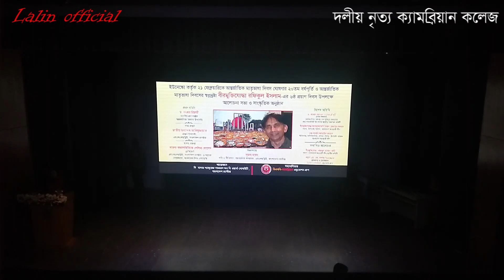বাংলা মা।দলীয় নৃত্য-ক্যামব্রিয়ান কলেজ । Bangla Ma। Cambrian School and College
Bangla Ma। Priyanka Gope।  Sujan Hajong।Jadu Ritchil। Suman Kalyan। Mahamudul Hasan
Song-  Bangla Ma
Singer- Priyanka Gope
Lyric- Sujan Hajong
Tune- Jadu Ritchil
Video Editing- Al Mamun Khan
Video Director- Mahamudul Hasan

Mother Language Lovers of the World Society